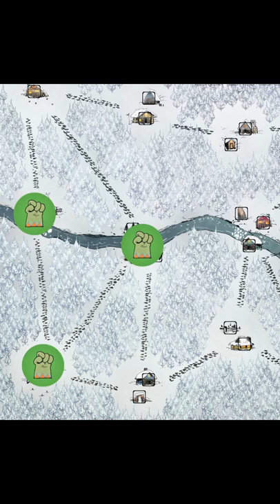How do I Counter the Woodland Alliance?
Green anarchists getting you down? Here's the layman's guide to stopping the spread of this viridian menace in Root by Leder Games.

It's a strategy guide against toast, also known as the woodland alliance.